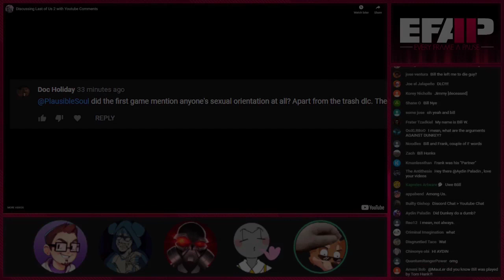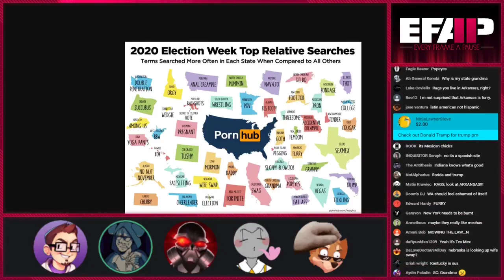EFAP discusses Pornhub search results.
EFAP discusses porn... Yes, porn. This is excellent.

The Original Video (EFAP #110 - Discussing "Discussing Last of Us 2 with Youtube Comments" and a Bigot Sandwich)
{EFAP Highlight}